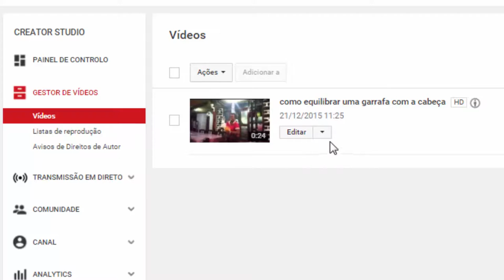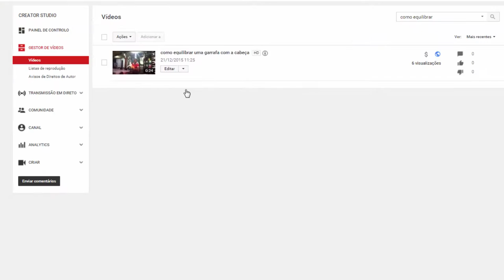Desfocar pessoas ou objetos no YouTube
Novidade Youtube: agora é possível desfocar pessoas ou objetos em movimento, automaticamente. Veja o exemplo no vídeo.
Se achou o vídeo útil, partilhe :)